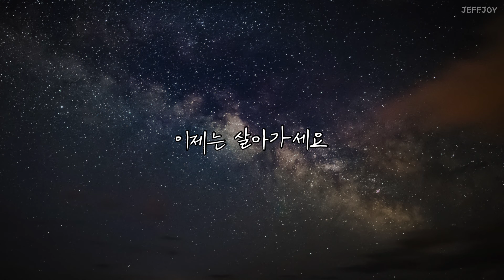🌌 신지훈 - 남은 이에게 [가사/lyrics]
🎤22.05.01
[ 신지훈 - 남은 이에게 ]
'별과 추억과 시' 앨범 수록곡

제프조이의 네이버 인플루언서 홈에서
더 많은 음악들을 만나실 수 있습니다.

[가사/lyrics]

보고싶다 슬퍼 말아요
날 위해 울지 말아요
난 때론 스쳐가는 향기 되어
그대 어깨 위를 토닥일 테니

그때만 날 돌아봐 주오
아픈 밤들은 잠시면 됐으니
찬란했던 우리 추억을 두고
이제는 살아가세요

저 은하수 너머에서
우리 다시 만나게 되는 날
몹쓸 기다림이 참 슬펐다고
손 놓지 말자 약속해요

손 놓지 말자 약속해요 우리